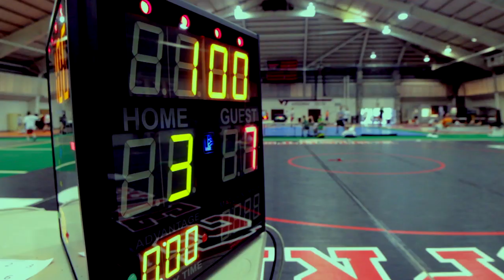Kevin Dresser Wrestling Camps